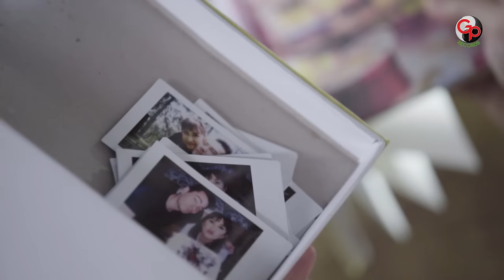Nafa Urbach - Melepasmu Kelemahanku (Official Music Video)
KODE RBT Melepasmu Kelemahanku
TELKOMSEL: MLKGD kirim ke 1212
XL: 34110436 kirim ke 1818
Indosat: SET 53086164 kirim ke 808
TRI: 8111306 kirim ke 1212

Selamat menonton video Melepasmu Kelemahanku dari Nafa Urbach yaa!

lirik nafa urbach : Melepasmu Kelamahanku

lepaskanku dari belenggu cintamu
tinggalkanku, tak mau lagi denganmu
betapa susahnya aku tuk pergi dari dirimu
setiap ku melihatmu tak berdayanya hatiku karena
melepaskanmu kelemahanku
meninggalkanmu aku tak mampu
jauh darimu menyiksaku
tak menyentuhmu lukakan aku, benar kau cintaku
dekat denganmu kadang ku terasa jauh
memilikimu tak hanya ku menggenggammu
melepaskanmu kelemahanku
jauh darimu menyiksaku
tak menyentuhmu lukakanku
ku tak bisa berdiri hanya dengan satu kaki
harus dengan kamu, harus bersamamu
melepaskanmu kelemahanku